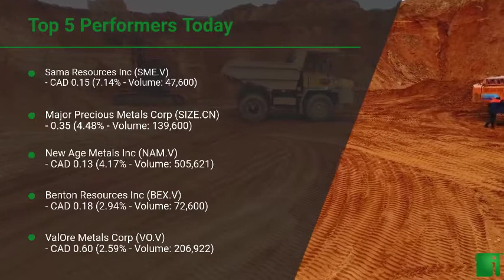InvestorChannel's Palladium Watchlist Update for Thursday, November, 18, 2021, 16:00 EST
Watchlist Companies:
- Sama Resources Inc (SME.V) CAD 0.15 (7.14%)\n- Major Precious Metals Corp (SIZE.CN)  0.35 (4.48%)\n- New Age Metals Inc (NAM.V) CAD 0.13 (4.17%)\n- Benton Resources Inc (BEX.V) CAD 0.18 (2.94%)\n- ValOre Metals Corp (VO.V) CAD 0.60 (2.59%)\n- Searchlight Resources Inc (SCLT.V) CAD 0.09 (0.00%)\n- Clean Air Metals Inc (AIR.V) CAD 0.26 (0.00%)\n- Empire Metals Corp (EP.V) CAD 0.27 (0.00%)\n- Forum Energy Metals Corp (FMC.V) CAD 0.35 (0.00%)\n- Palladium One Mining Inc (PDM.V) CAD 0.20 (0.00%)\n- Anglo American Platinum Ltd (ANGPY) USD 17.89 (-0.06%)\n- Noront Resources Ltd (NOT.V) CAD 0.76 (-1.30%)\n- Generation Mining Limited (GENM.TO) CAD 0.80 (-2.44%)\n- Max Resource Corp (MXR.V) CAD 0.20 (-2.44%)\n- Impala Platinum Holdings Ltd (IMPUY) USD 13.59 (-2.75%)\n- Sibanye Stillwater Ltd (SBSW) USD 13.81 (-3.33%)\n- Canada Nickel Company Inc (CNC.V) CAD 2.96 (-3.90%)\n- Canadian Palladium Resources Inc (BULL.CN)  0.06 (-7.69%)\n